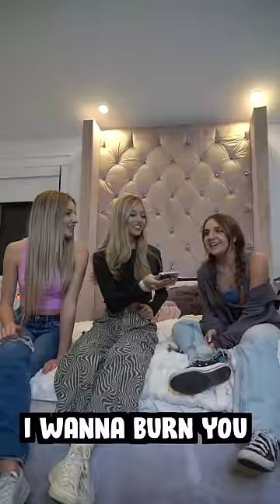WE ALMOST BROKE UP CAUSE OF THIS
Shalom bbys it’s Piper Rockelle! Today I prank called my boyfriend, and I legit almost broke ups with him because of this!

**who was in the vid**———-